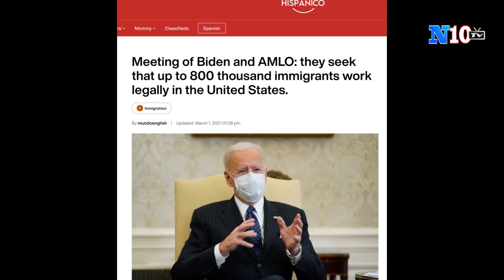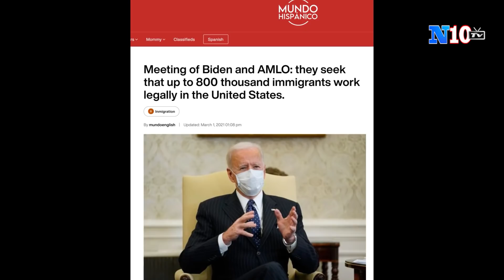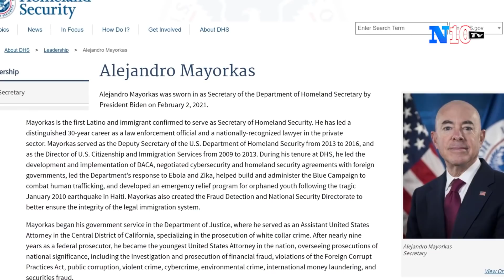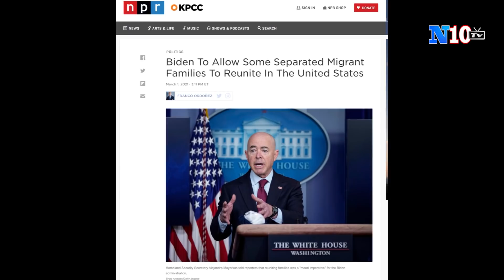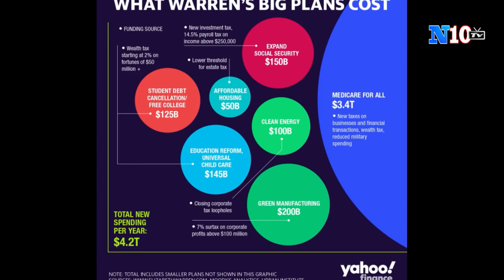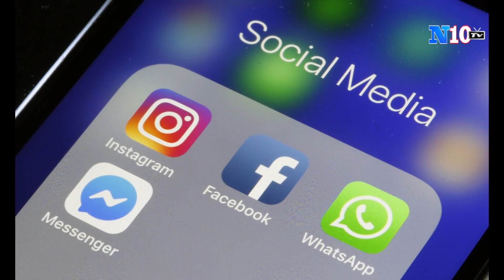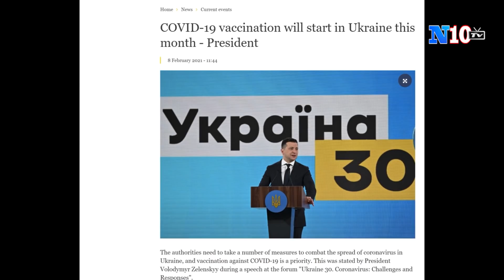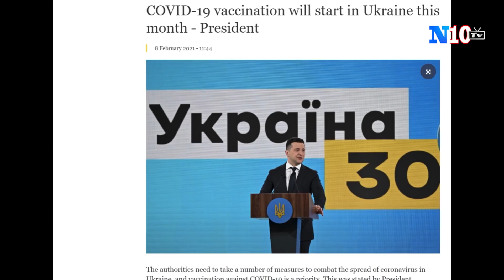🔴01/03 Tin Hàng Ngày : Mỹ Tt Biden Quyết Tâm Cho Chính Sách Nhập Cư Thuận Lợi .